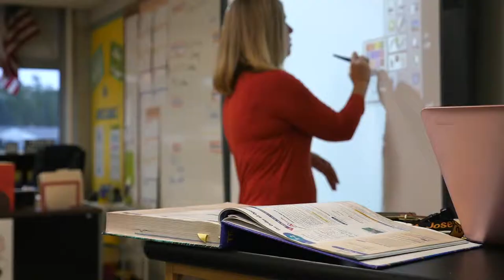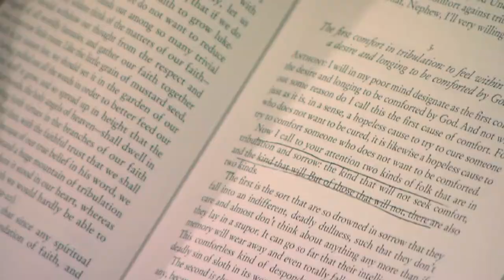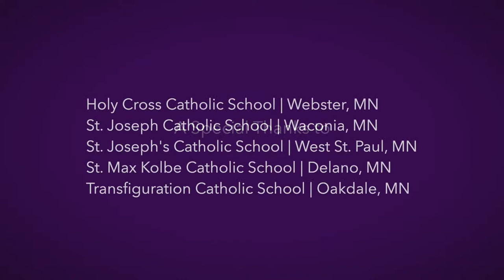Catholic Studies Two-Course Study for Catholic School Educators Program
The St. Thomas Catholic Studies Graduate Program’s Mission and Culture Two-Course Study provides Catholic school educators the principles to develop more mission-driven schools and classrooms and the opportunity to explore how their personal and professional vocations fit into the Catholic Church’s deep educational tradition.